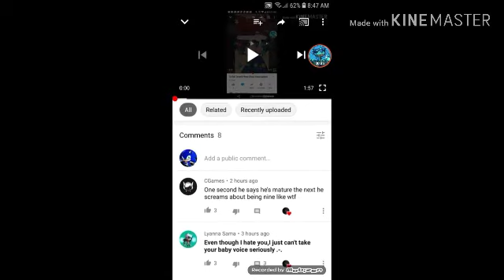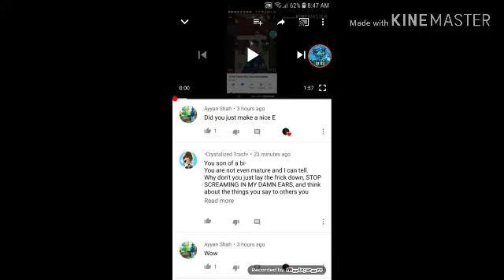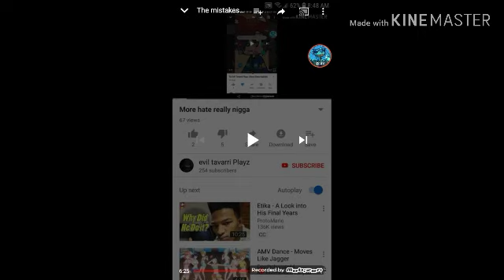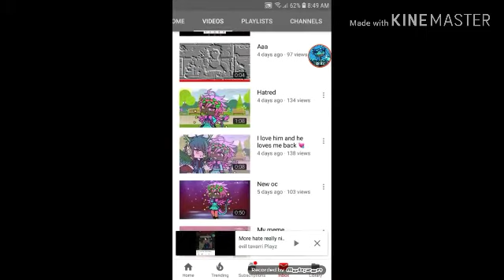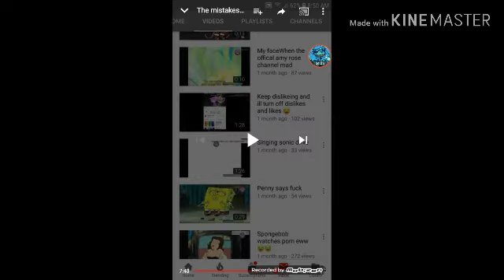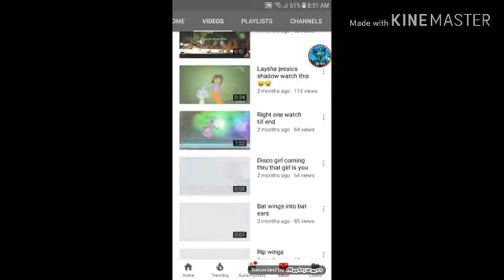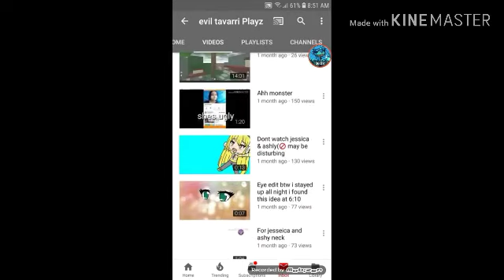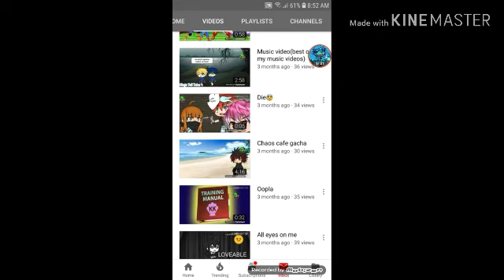This haters is a cry baby